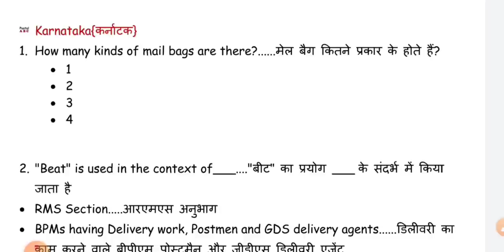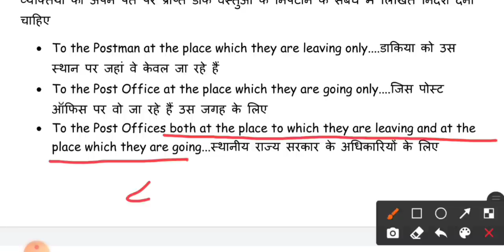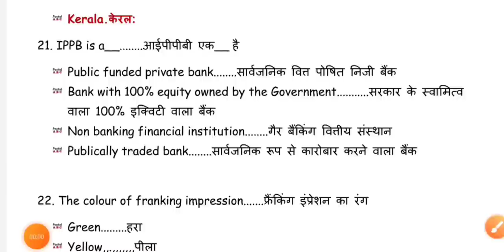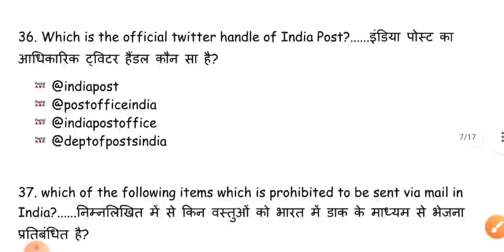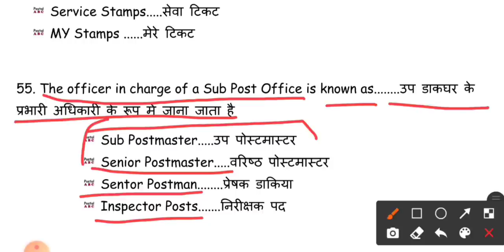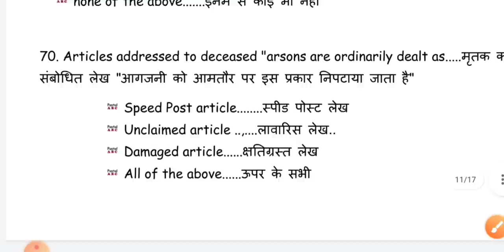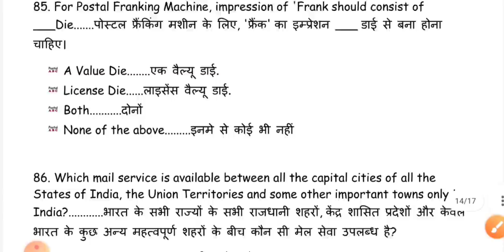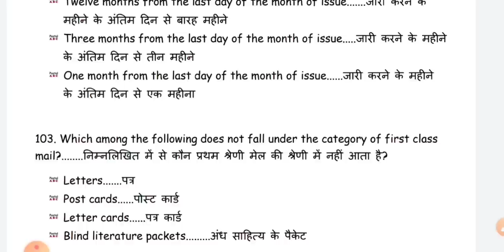100+ MOST IMPORTANT DEPARTMENTAL QUESTIONS FOR GDS To MTS EXAM 2021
100+ MOST IMPORTANT DEPARTMENTAL QUESTIONS FOR GDS To MTS EXAM 2021

GDS TO MTS VOLUME-5 DEFINATIONS Part-4 MOST IMPORTANT QUESTIOS !